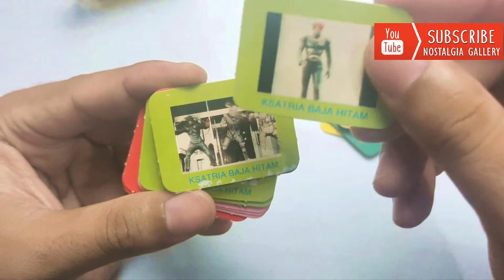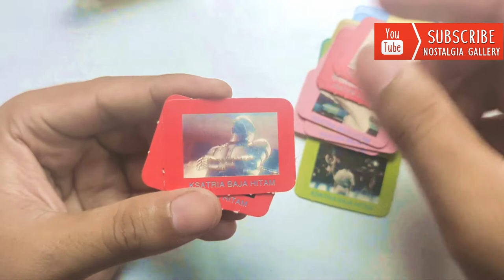Nostalgia Kartu "Ksatria Baja Hitam" Hadiah Majalah Bobo tahun 1994 Jadul Generasi 80an 90an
OK divideo kali ini kita coba bahas tentang hadiah yang didapatkan didalam majalah bobo yang terbit pada tahun 1994. Hadiah yang dikeluarkan adalah tema tentang ksatria  baja hitam :D
Dulu tayang di RCTI pada tahun 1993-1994 an.
Bagi yang kangen bisa tonton videonya yahh!!
Salam Nostalgia